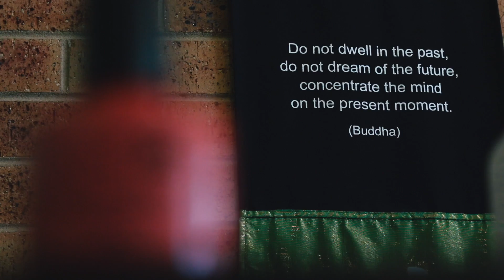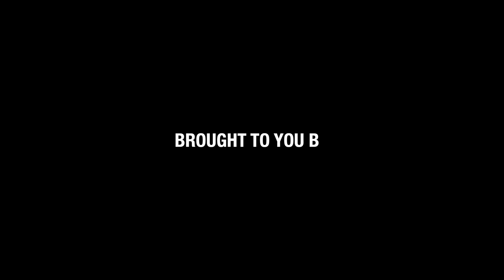Hurstbridge Village - Essentially You Body and Soul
Meet Callie from Essentially You Body and Soul.